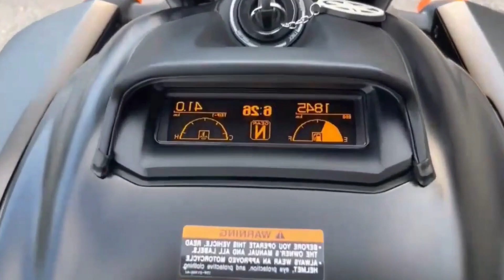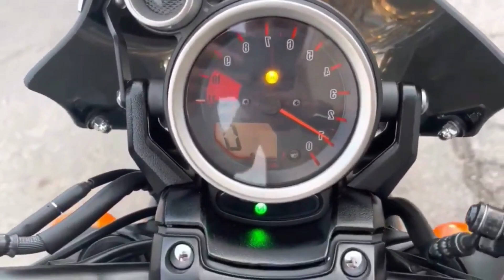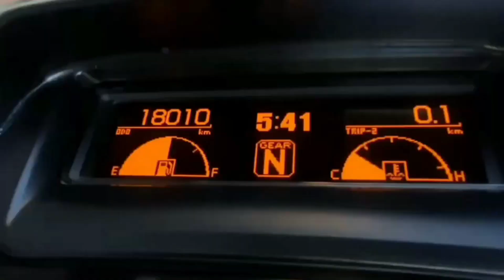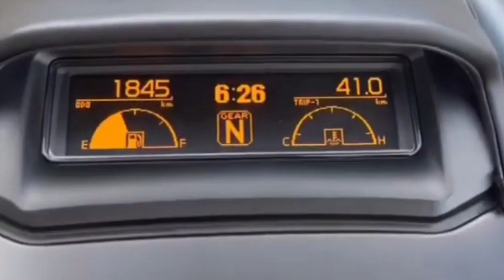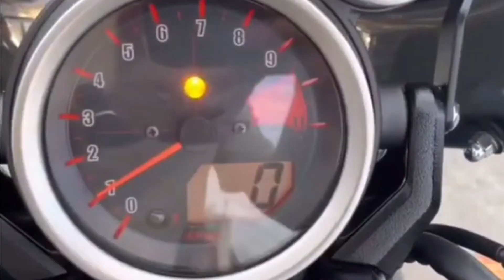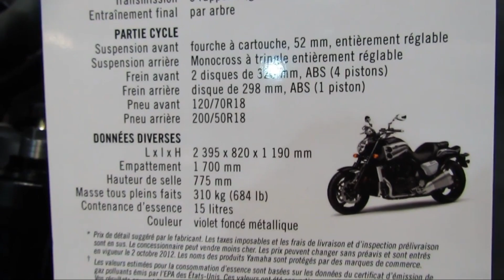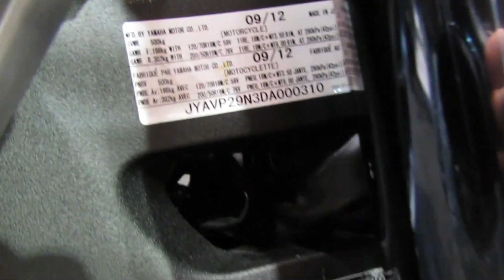2023 NEW YAMAHA VMAX V4 #2023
4 Cylinder, 4 stroke, DOHC, 4 valve, Liquid Cooled, 1,679 cc and Aluminum Frame Type.